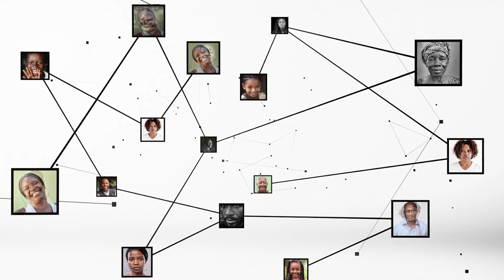Adoua Kouassi (Académie des langues maternelles) : "Nous devons nous approprier nos langues"